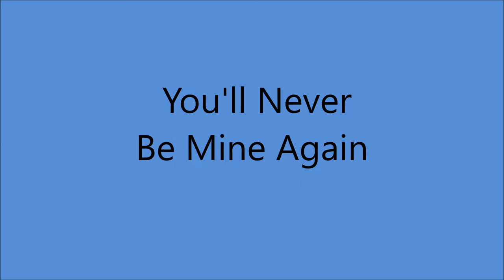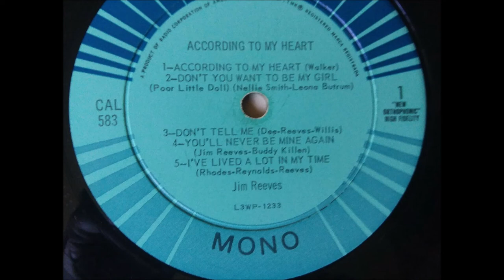Jim Reeves - You'll Never Be Mine Again [1960].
[Written by Buddy Killen - Jim Reeves].
1st. Recorded 24 March 1959 by Kitty Wells

Issued on LP "According To My Heart" (1960).

Jim Reeves [vcl duet/gt/vcl solo], Floyd Robinson [vcl duet], Leo Jackson [gt],
Bobby Garrett [steel gt], Bob Moore [bass], Buddy Harman [drums],
Floyd Cramer [piano]...Producer: Chet Atkins.
** Split Session with Eddy Arnold